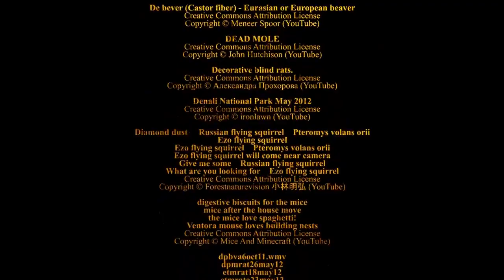The Animal Kingdom - Learn All About Rats, Beavers, Squirrels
Animal Society

Learn All About Rats, Beavers, Squirrels.

We explore the Animal Kingdom and look closely at how animal tribes/families live together. The family dynamic – the role of mum and dad, the competition and bonding between the offspring, when do they leave their patch/home to start their own ? We see common themes in how animal families work and live together, protect each other and then go off to fend for themselves across a range of species. Some couples pair for life, some adopt orphans, some extended families include many generations taking care of the babies, in some cases the dad acts like the mum.

This episode features Rats, Beavers, Squirrels.

The Animal Kingdom Series

K4929